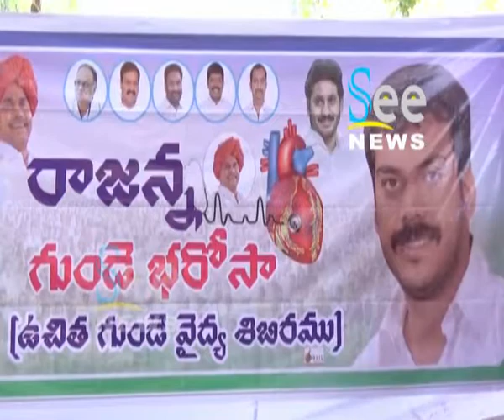నెల్లూరు సిటీ MLA అనిల్ కుమార్ ఆధ్వర్యంలో రాజన్న గుండే భరోసా ఉచిత గుండే వైధ్య శిబిరం - See News